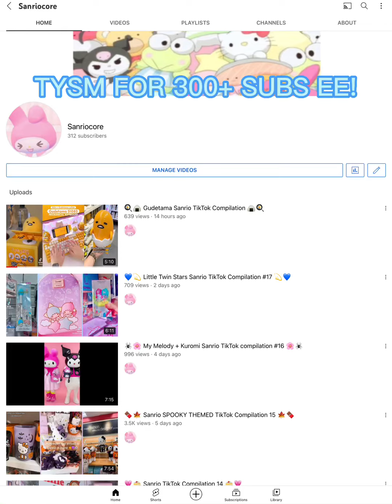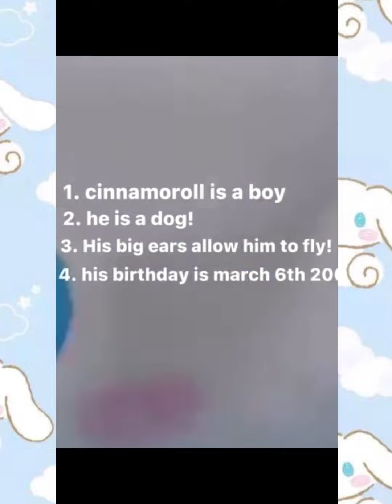💙🫐 Cinnamoroll Sanrio TikTok Compilation 🫐💙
Hope you enjoy! ^o^